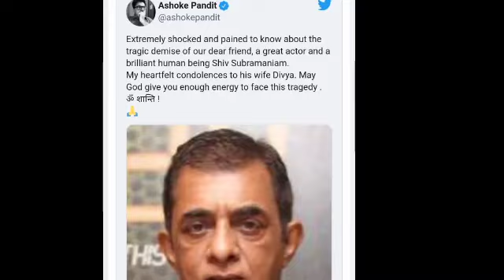Malayalam Trending Viral News/Malayalam Film News/Malayalam Actor actor death Bollywood media vibes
Malayalam Trending Viral News/Malayalam Film News/Malayalam Actress

Malayalam Trending Viral News/Malayalam Film News/Malayalam

 mediavibes
Malayalam Trending Viral News/Malayalam Film News/Malayalam Actress singer writer died mediavibes
Malayalam Trending Viral News/MalayalamFilm News/Malayalam Actor sreenivasan film icu media vibes
Malayalam Trending Viral News/MalayalamFilm News/Malayalam Actor singer film actor died media vibes
Malayalam Trending Viral News/MalayalamFilm News/Malayalam Actor arrest film actress media vibes
Malayalam Trending Viral News/MalayalamFilm News/Malayalam Actor malayalam film actor media vibes
Malayalam Trending Viral News/MalayalamFilm News/Malayalam Actor mammootti film actor media vibes
Malayalam Trending Viral News/MalayalamFilm News/Malayalam Actor mammootti mala aravindhan death

Malayalam Trending Viral News/MalayalamFilm NewsMalayalam Actor Madhu master passed awaymedia vibes

jagathi mammootti ,
Malayalam Trending Viral News,/Malayalam Film News,Malayalam Actor ginnaspakru dauhgter death news, ginnas pakru interview, ginnas family photo, daughter death news,media vibes,
Malayalam

 mediavibes
Malayalam Trending Viral News/MalayalamFilm News